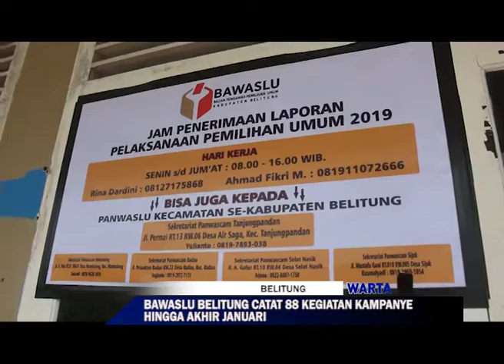BAWASLU BELITUNG CATAT 88 KEGIATAN KAMPANYE HINGGA AKHIR JANUARI